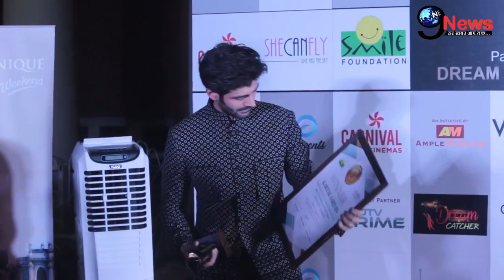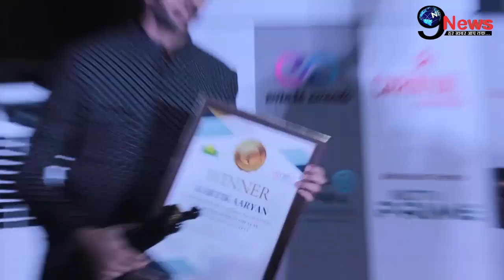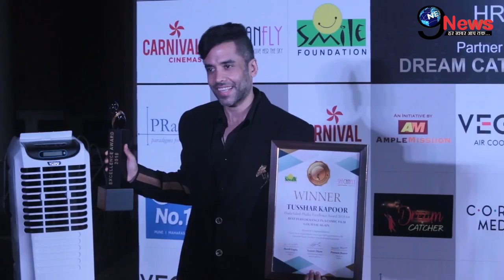Exclusive video: शादीशुदा करीना पर आया कार्तिक आर्यन का दिल, interview उड़ा देगी रातों की नींद